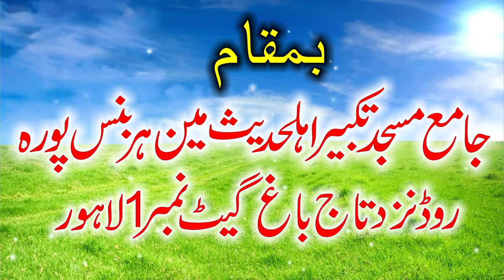Amazing Speech By Qari Samiullah Sajid Topic Darood o Salam | 23.08.2019 | Zafar Okara